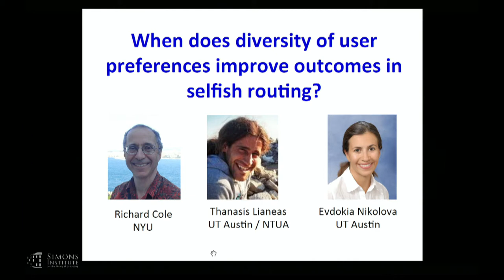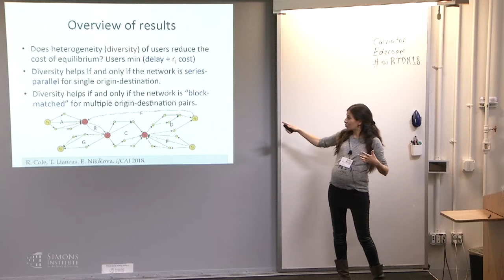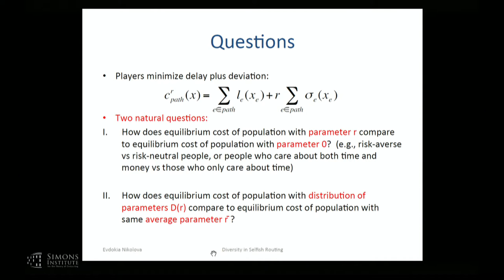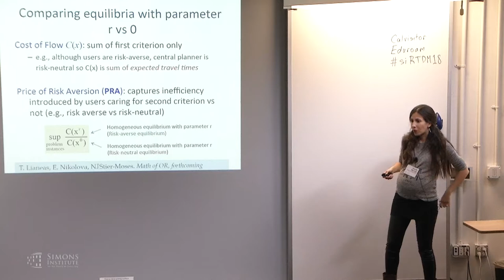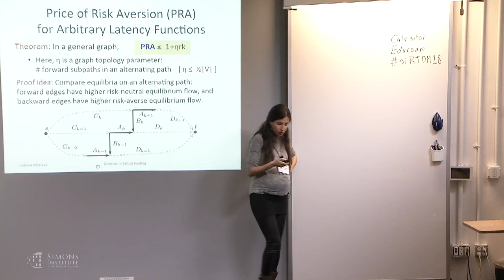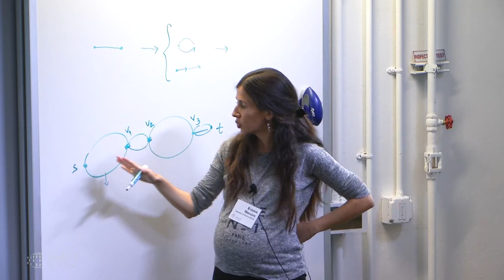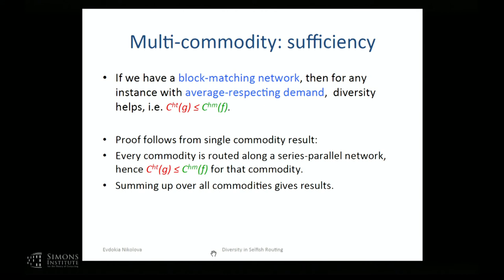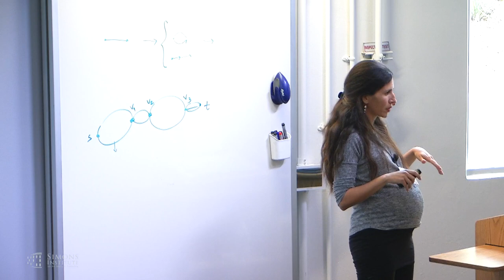When Does Diversity of Agent Preferences Improve Outcomes in Selfish Routing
Evdokia Nikolova, University of Texas at Austin
Mathematical and Computational Challenges in Real-Time Decision Making